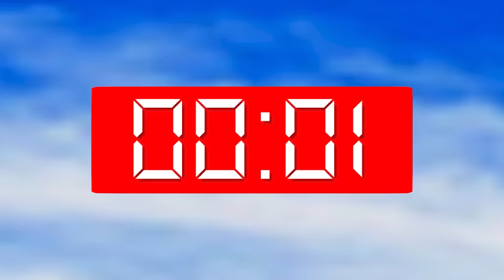Scary Teacher 3D Granny Troll Hello Neighbor Mask Balloon Shooting Game with NickJoker Coffin Dance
Scary Teacher 3D Granny Troll Hello Neighbor Mask Balloon Shooting Game with NickJoker Coffin Dance Compilation
Welcome to Scary Teacher 3D Hile. Here we will create 3D Animation about Troll between Miss T vs Nick and Tani. Hello Neighbor and Ice Scream is also characters brings more funny moments. Wish you have moments of comfort!